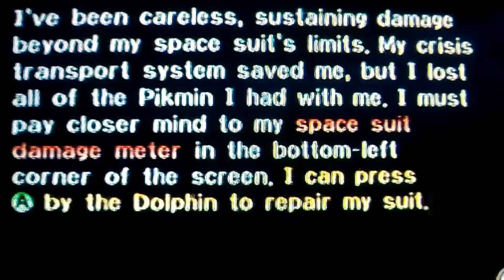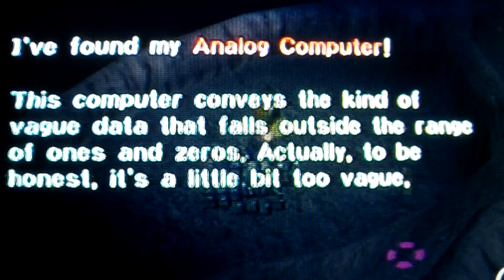Let's Play Pikmin (Blind) - Day 18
Captain's Log: Day 18 of 30-

Repetition loves to nip at my heels...time isn't on my side anymore...